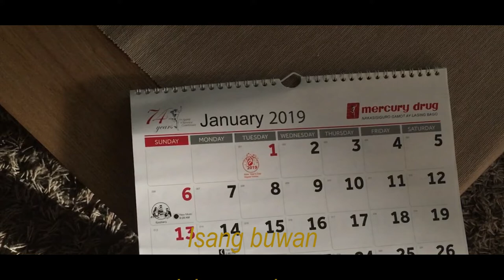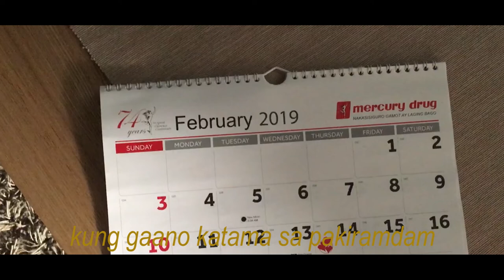Tamang Pakiramdam - A Short Poetry Film || Pau Chavez